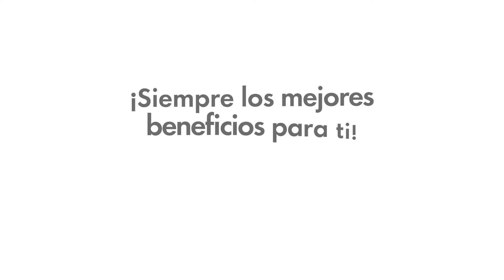Shell | ¡Ahora dcto con Caja de Compensación Los Héroes!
Todos los sábados de enero, ven por $100 Dcto/Lt pagando con tu Tarjeta Prepago Los Héroes a través de Micopiloto.